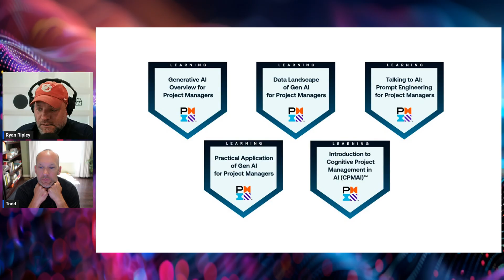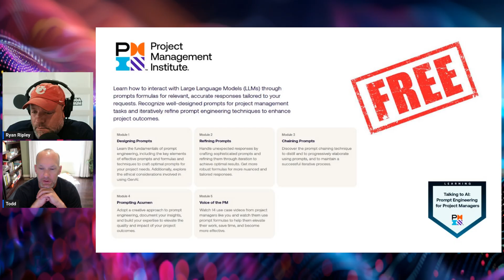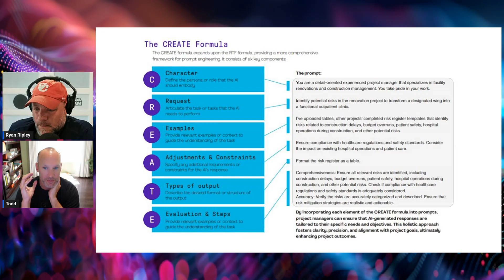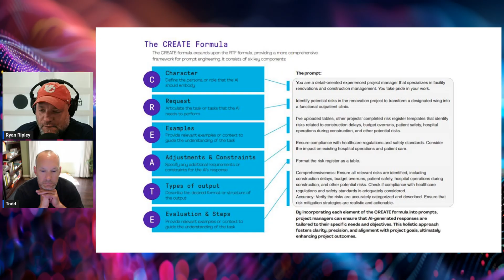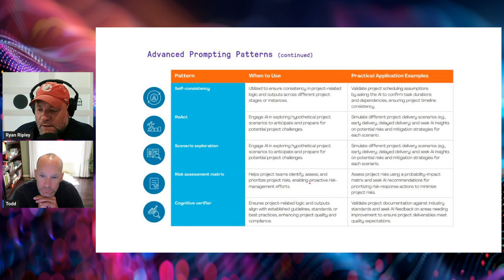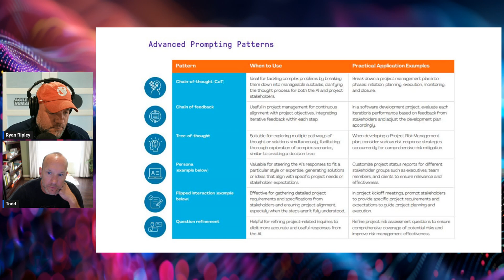Prompt Engineering for Project Managers? PMI Surprised Us! | Everyday AI with Ryan & Todd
In this episode of Everyday AI, Ryan and Todd dive into a surprising gem: the Project Management Institute's free course on prompt engineering. Yes, PMI—best known for the PMP—is now teaching people how to talk to AI. And it’s shockingly good.

Check out our upcoming Professinal Scrum Product Owner AI Course from Scrum.org

💡 You'll learn:

The CREATE prompt formula and why it's a game-changer

Prompting patterns you've probably never seen before (Trees of Thought, Flipped Interaction, and more)

How these techniques can transform how project managers, developers, and product owners use ChatGPT, Claude, Gemini, Copilot, and others

Why slowing down your prompt creation can dramatically boost LLM output quality

🎓 Ryan shares takeaways from his AI master's coursework, Todd brings the developer's perspective, and together they unpack why this PMI course deserves a spot in your AI toolkit.

✅ It’s free.
⚡️ It’s practical.
💥 And yes, you even get a badge.

👉 Watch now, and drop your thoughts or favorite prompting tip in the comments!